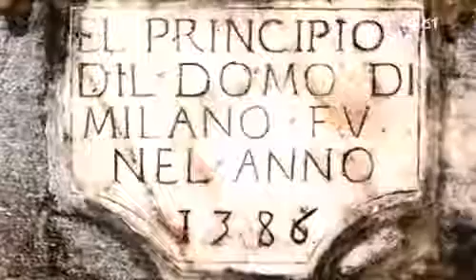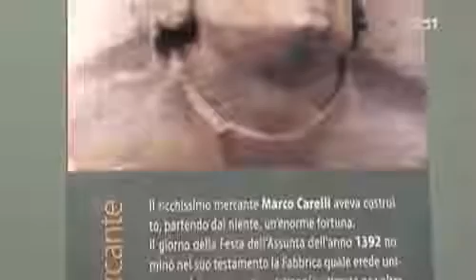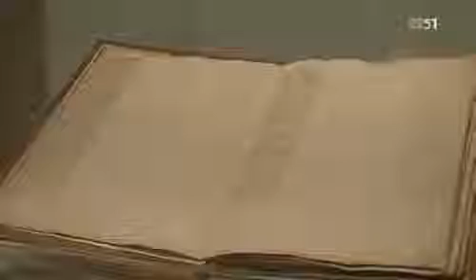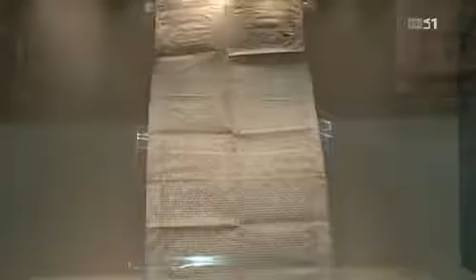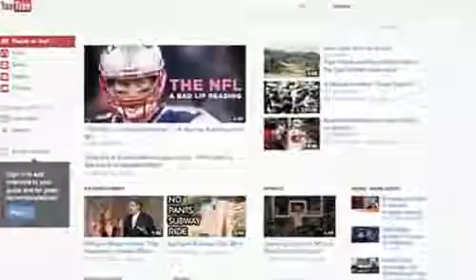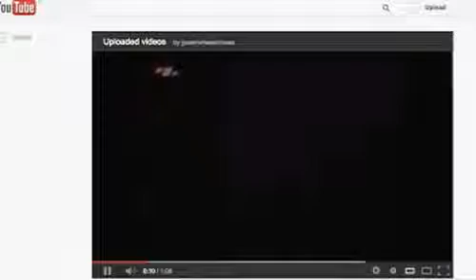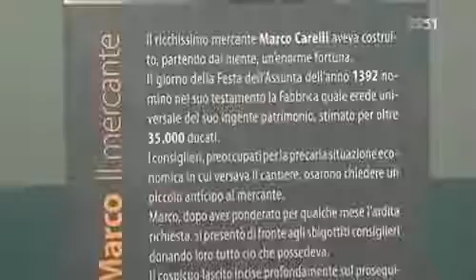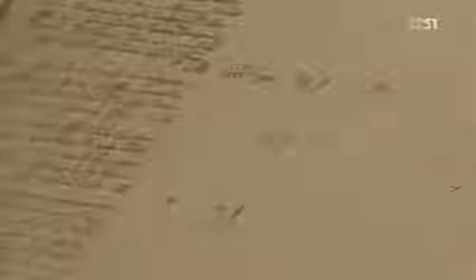Duomo di Milano - Puntata 376 del 2.2.2013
Oggi le grandi città sono famose per le squadre sportive che sponsorizzano. Un tempo, le comunità e i loro capi puntavano invece sulle grandi cattedrali, che diventavano il simbolo di un'intera